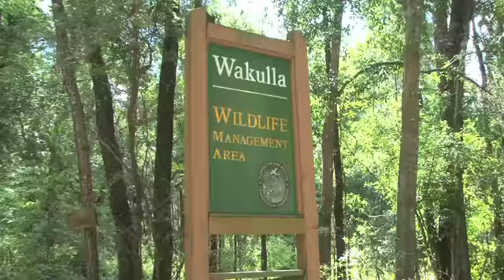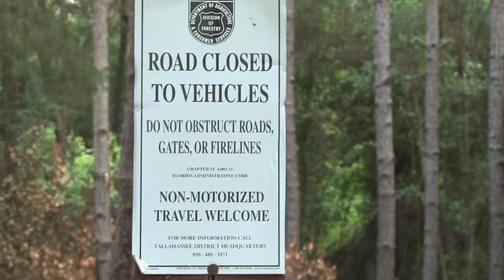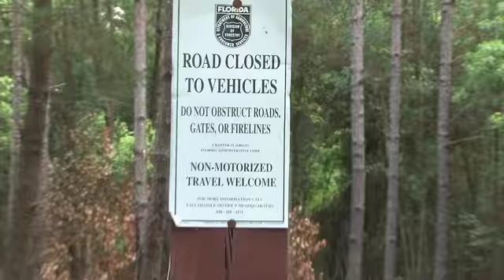A drive through the wonderful Wakulla WMA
Wakulla WMA is just south of Tallahassee.  It's a small area but offers plenty of outdoor fun.  There are some good hunting opportunities here, as well as plenty of wildlife to see.